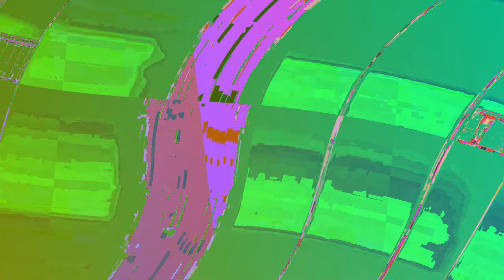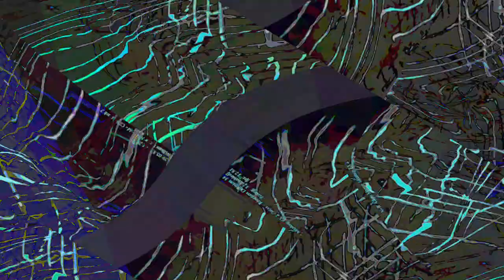[EPILEPSY WARNING] Movie 23 06 11 23h08m20s